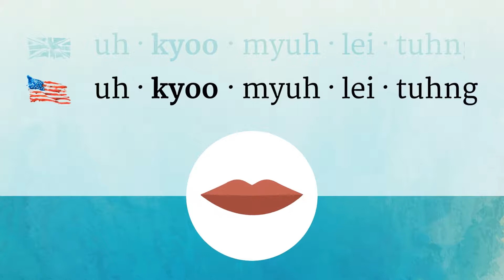ACCUMULATING pronunciation • How to pronounce ACCUMULATING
How to say Accumulating in British English and American English?